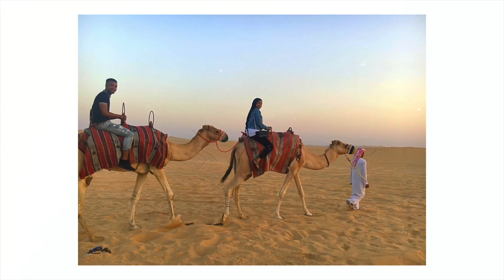How do we balance our business and relationships with family/friends.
leave your video topic suggestions below

Stay in touch with us:
 Fatima's Instagram @Fatimaaaa.a
Mamoudou's Instagram: @Diallosproduction